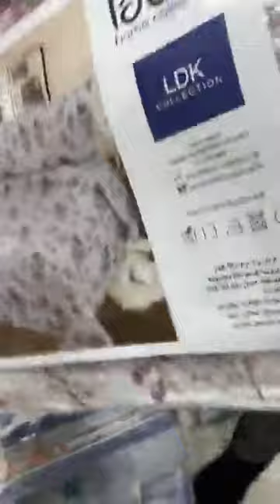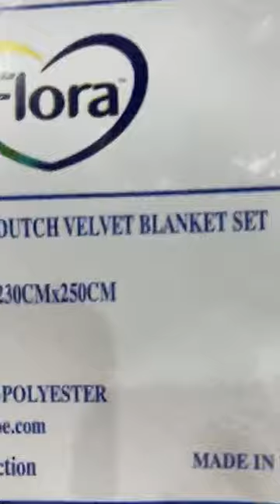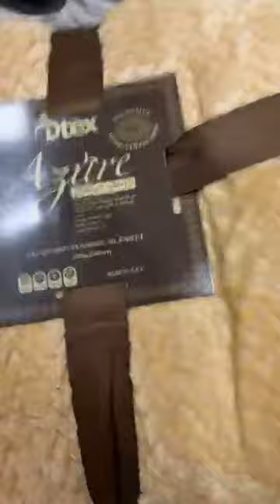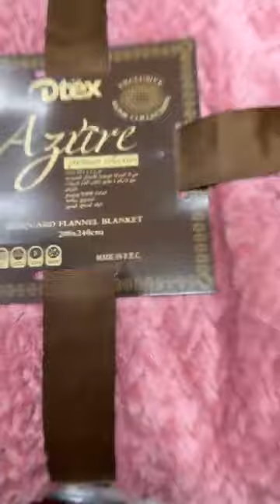وزارة لعرايس👑سلعة دخلت بقوة💥 كوفيرطات بقوة💥زورونا محل للأفرشة بليدة اولاد يعيش في سوق نور